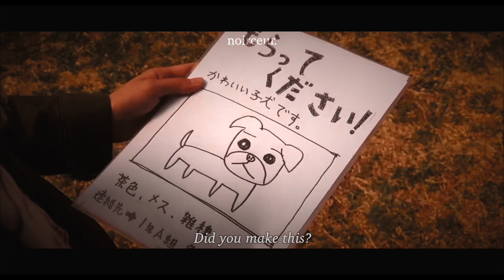إعلان الدراما اليابانية مثالي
لمشاهدة الدراما اليابانية "مثالي" مترجمة زورو الرابط أسفله